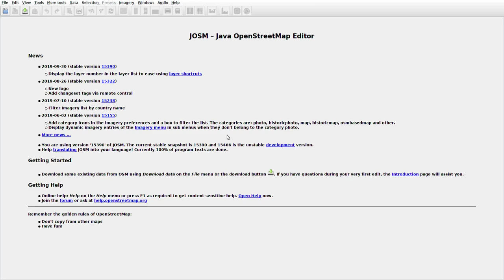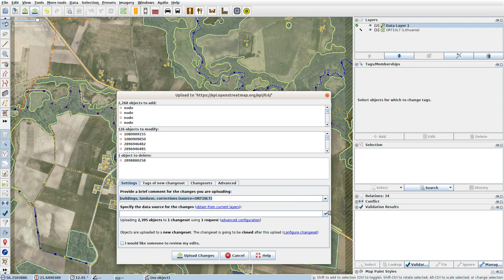JOSMrec0169 2019 10 22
Lithuania. Apuolė. Tracing buildings (mainly) in JOSM for openstreetmap.